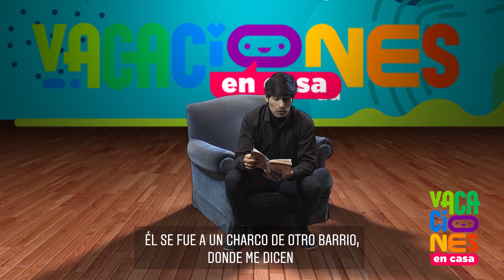COMPARTAMOS UN CUENTO EN FAMILIA 📖 👧👦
En estas VacacionesEnCasa les proponemos compartir un momento literario con los más chicos! El profe de la Escuela Taller Municipal de Arte, Néstor, nos lee La Misión Apalo I, un cuento de Ricardo Mariño. ¿Vamos a escucharlo? 👇